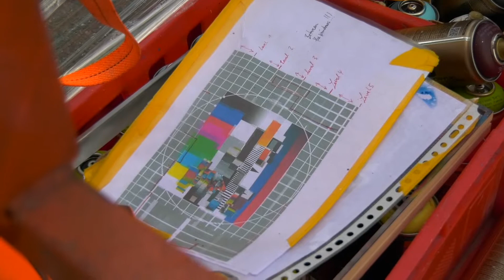Groot testbeeld op gevel in Strijp-S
Philips was al vanaf eind jaren ‘20 bezig met experimenten in het NatLab. Televisie begon dus niet in Hilversum of Bussum, maar in Eindhoven. Met die kennis en ervaring, én dankzij een krachtige lobby richting de overheid en radio-omroepen door de Philips-directie, startte de nationale televisie op 2 oktober 1951, dit jaar dus 70 jaar geleden.